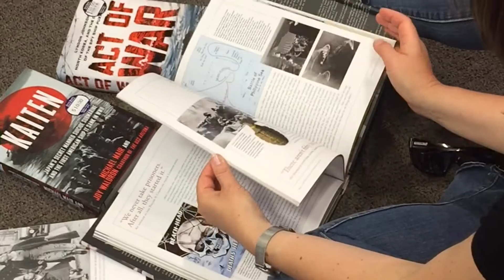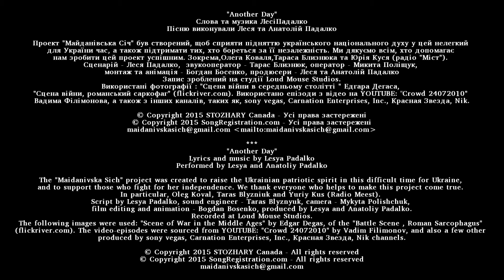Lesya and Anatoliy Padalko - ANOTHER DAY - патріотична пісня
Another Day -  Леся та Анатолій Падалко, слова та музика Лесі Падалко, звукооператор Тарас Близнюк. Патріотична пісня на англійській мові, пісні про війну, політична пісня, пісні для бійців, пісня про АТО, Коли закінчиться війна/ Lesya and Anatoliy Padalko, Lyrics and music by Lesya Padalko, sound engineer Taras Blyznyuk, Anti-war song, patriotic song, political song